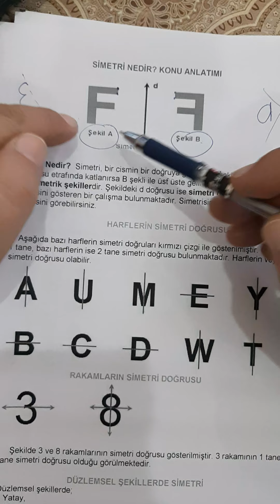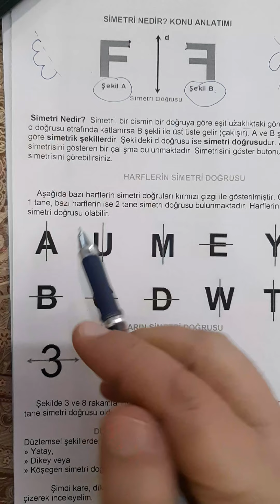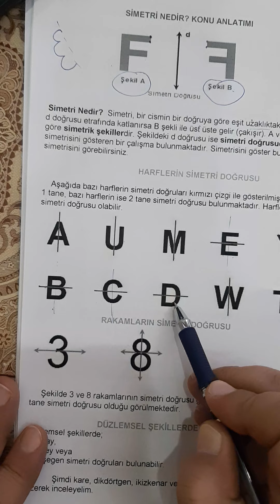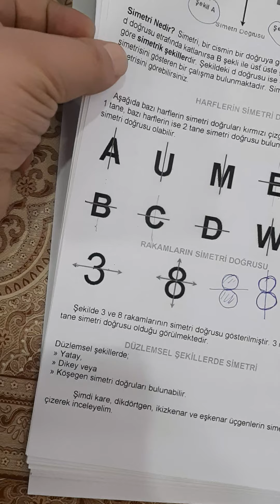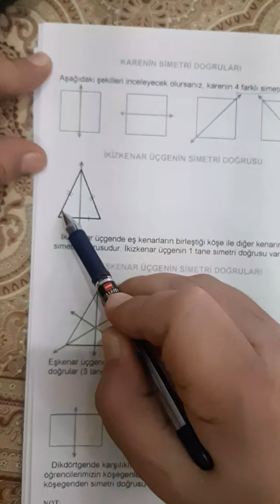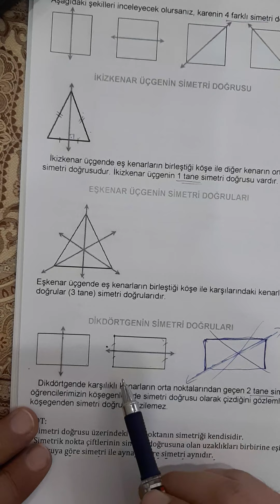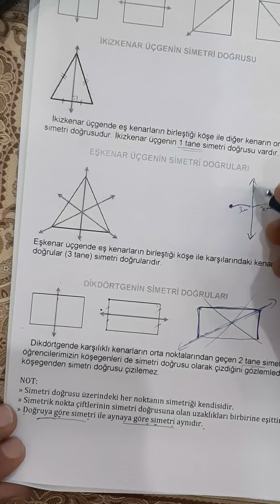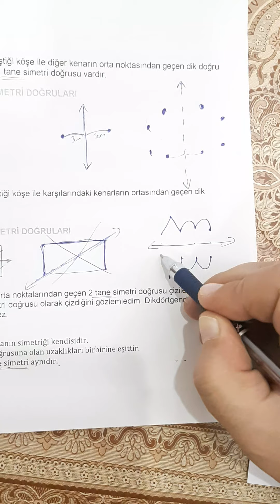BİŞKEK TÜRK İLKOKULU 4/C SINIFI MATEMATİK...SİMETRİ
Simetri